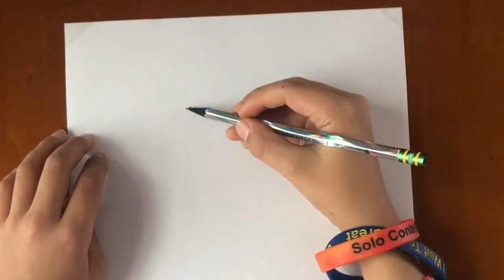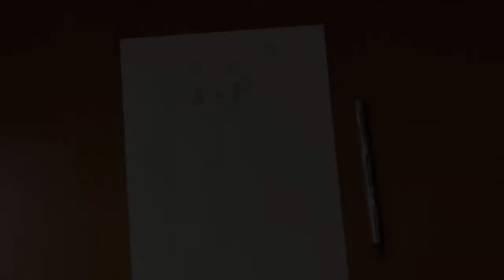How To Draw A Cute Cartoon Fox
How to draw and color a cute cartoon fox.